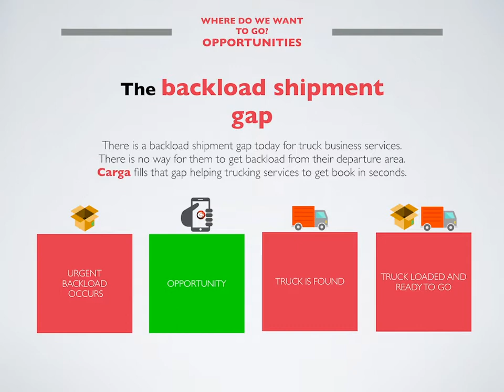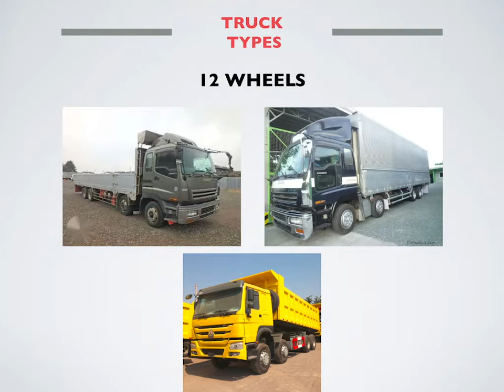Carga - Trucker pitch deck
Playstore (Shipper / Driver) : Carga
                                                   Carga Driver